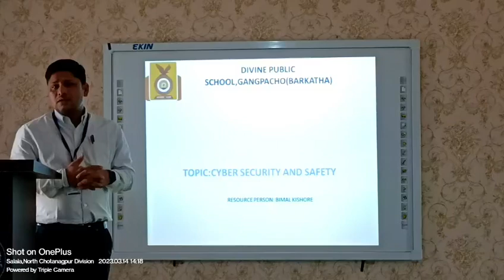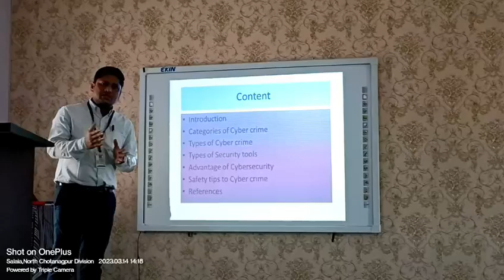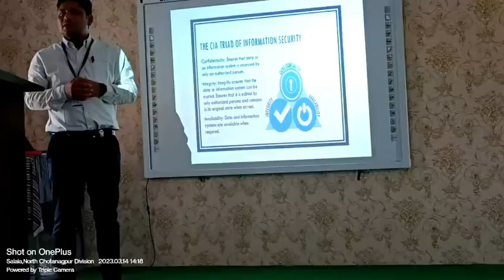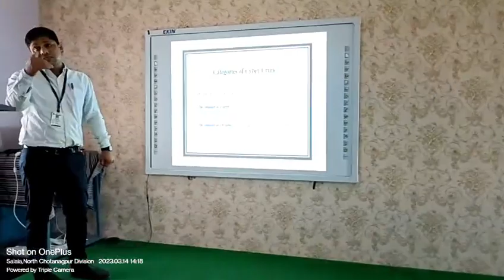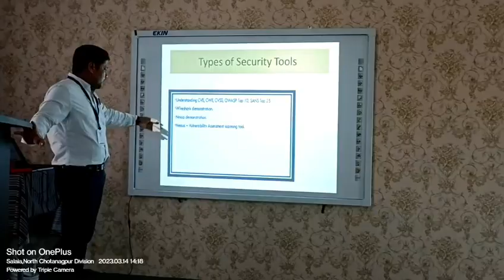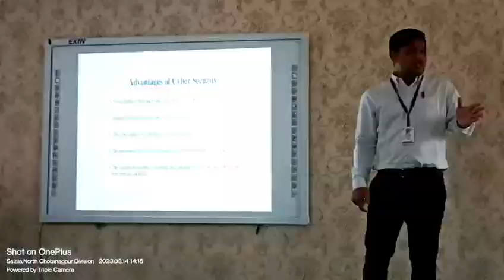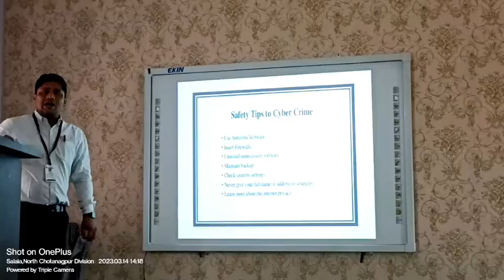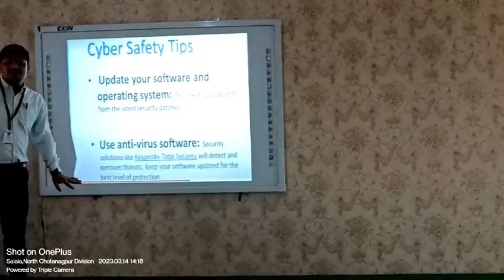Inhouse training On Cyber Safety and Security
Resource Person:BIMAL KISHORE
School Name: Divine Public School,Barkatha
Date: 14-March-2023